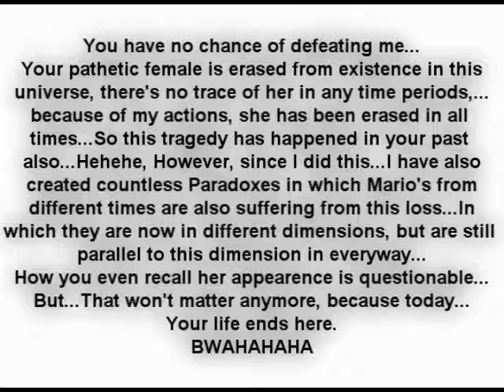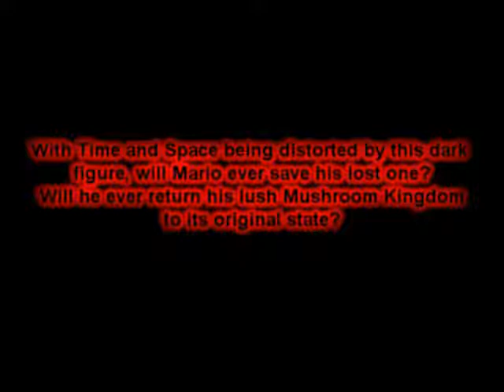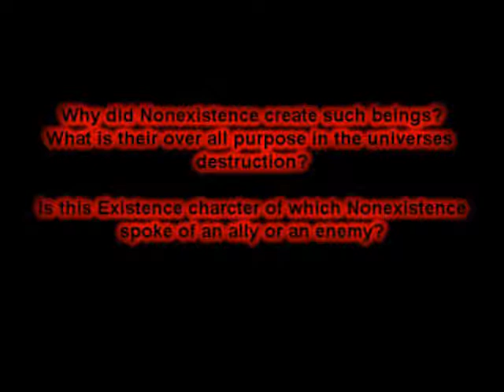Super Mario: Vanishing Existence - Episode 1 (4/4)(OLD)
~*7/27/14 Update *~
This battle, from what I can see really isnt that grand. I didnt even manage to make the bottom text legible during the fight. Eh, I guess it's a step to better ones skills. In terms of difference, this is where the remake and this old series take a huge turn. In the remake I have Peach fight along side Mario, and I feel that's a better sequence to be honest, instead of having Peach just lose right off the bat.

This also marks the introduction of using animation with sprites. I did do it in the last episode, but that was eh. This is also not the best example, but I prefer it here then there.

Existence is also introduced in this episode. Though I am not content with how this older series introduces the villains, but what can you do really. I also make Existence female to give it the whole Yin Yang vibe as well, in the future episodes and remake.

I changed something big here in the new series remake. I was going to have two Shadow esc. Mario characters, but I decided to change that because it'd be a hassle to animate 1000 Mario sprites again for four Mario characters basically. So the only minion created by Nonexistence will be Shadow Entity, which is actually an important character in the series.

I just hope I manage to explain the whole story better...

This also marks the first time DjtheSdotcom helps me out and he has continued to help me out from here and onward. He has been a good help and I appreciate his assistance every time.

Here are some of the songs used for this old video.

+Music+
Persona 2: Innocent Sin - Shadow
Super Mario: Vanishing Existence OST - Nonexistence Battle Theme
Extended Persona 2: Innocent Sin - Main Battle Theme